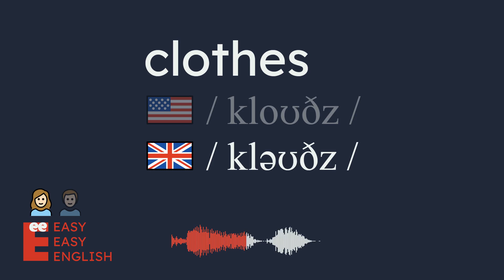How to pronounce clothes? US English UK English IPA Audio Waveform 👩👨 How to say clothes?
UK / kləʊðz /
US / kloʊðz /

Learn how to pronounce clothes correctly in both US and UK English with this short and simple video. You will hear both male and female voices for each accent, and see the IPA (International Phonetic Alphabet) symbols and the audio waveform on the screen. This video is perfect for anyone who wants to improve their English pronunciation, especially if they are learning American or British English.